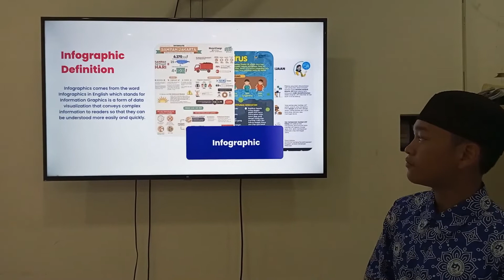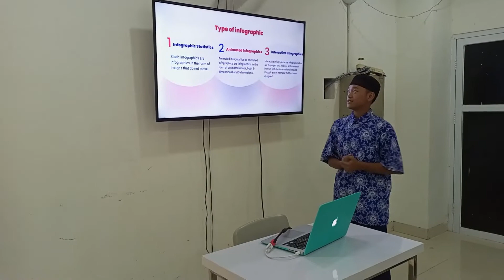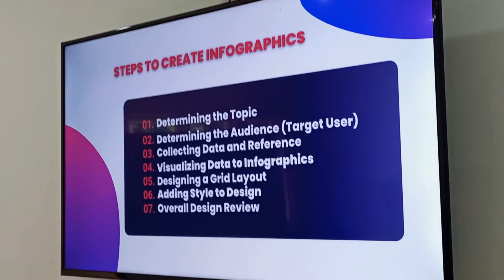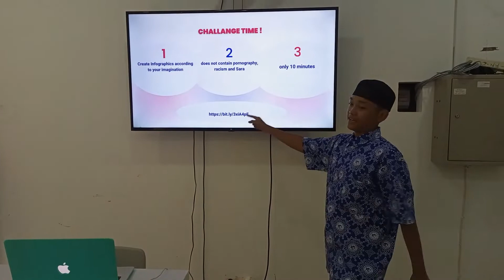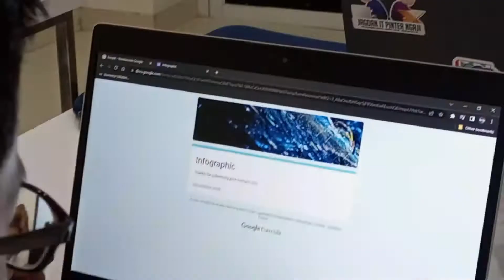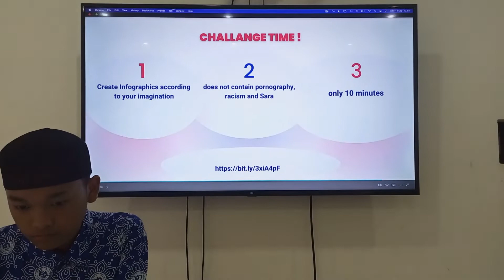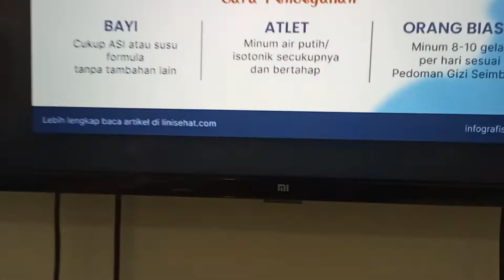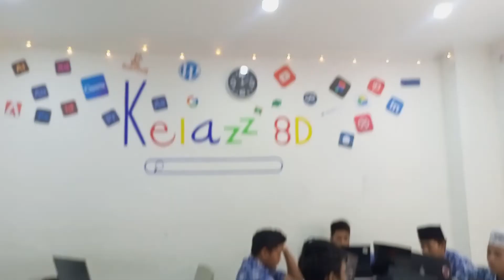TOTD Of 8D 16 September 2022